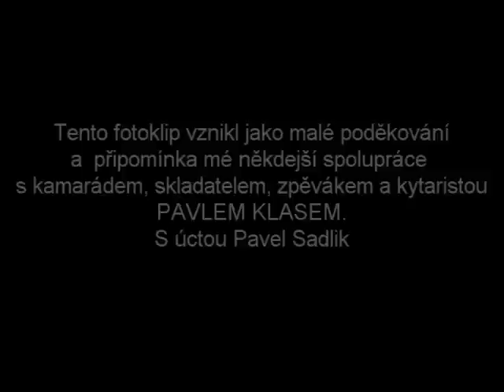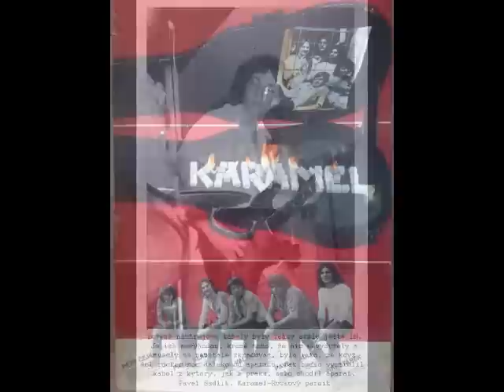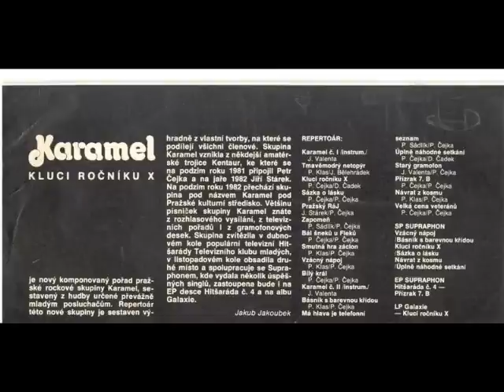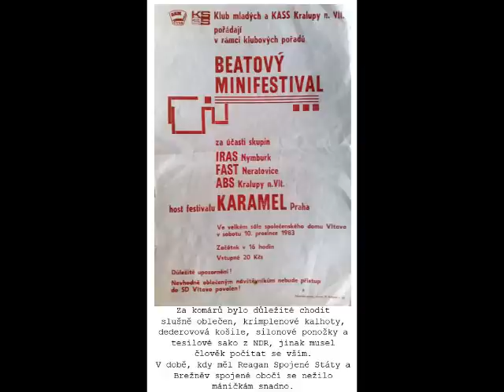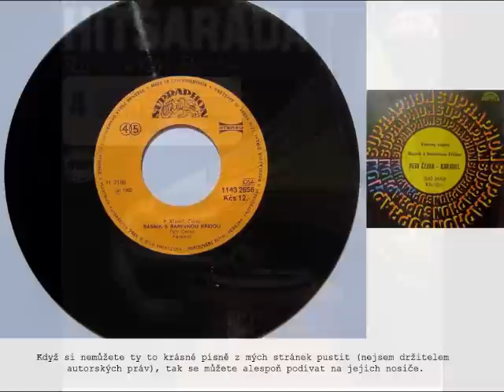Básník s barevnou křídou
Původní nahrávka z roku 1982 remasterovaná pafsa production 2011